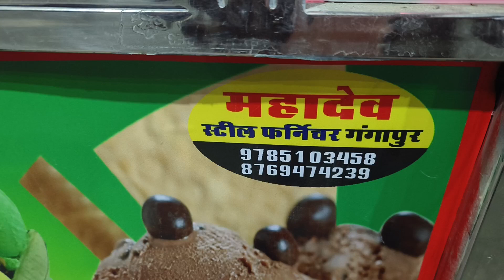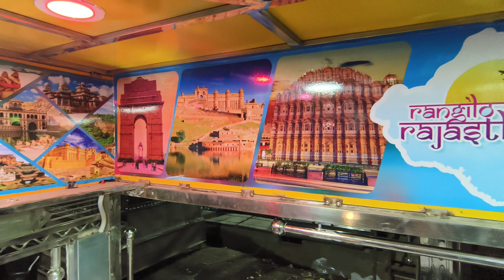आईसक्रीम की बॉडी टेम्पो पर महादेव स्टील फर्नीचर 9785103458/8769474239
महादेव स्टील फर्नीचर गंगापुर भीलवाड़ा राजस्थान
सहाड़ा चोराया रोड पेट्रोल पंप के पास
हमारे यहा सभी प्रकार की लोरिया एव
टेम्पो बनाये जाते हे
ऑल इंडिया होम डिलेवरी उपलब्द हे
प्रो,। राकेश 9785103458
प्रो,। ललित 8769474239